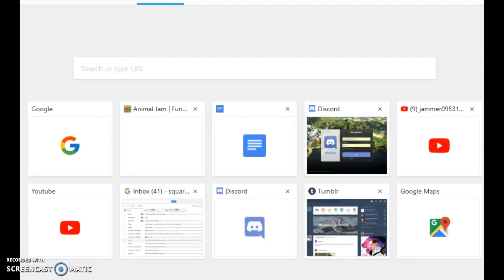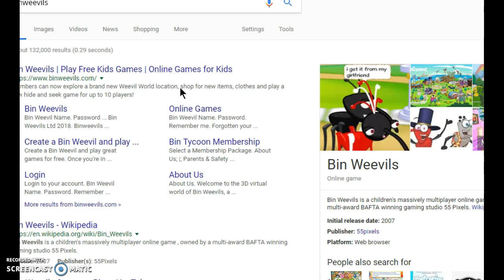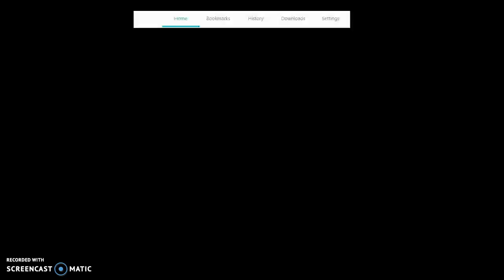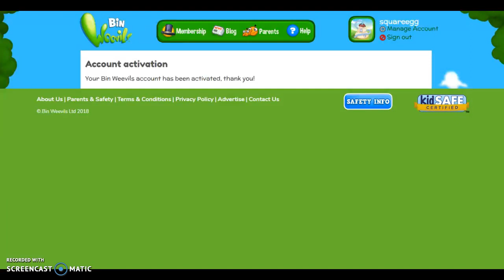ANIMAL JAM RIPOFF??? | BinWeevil !